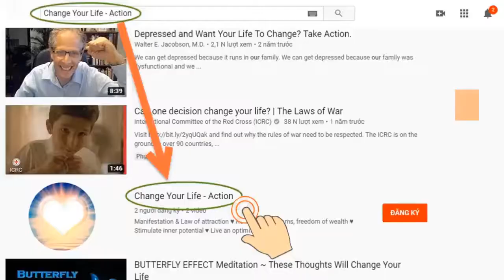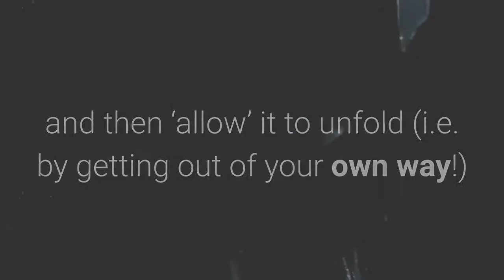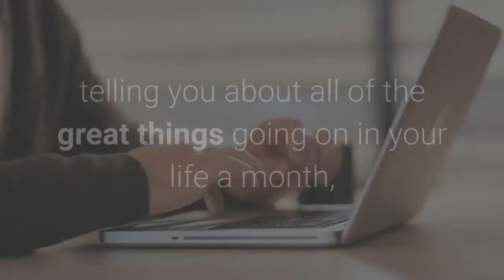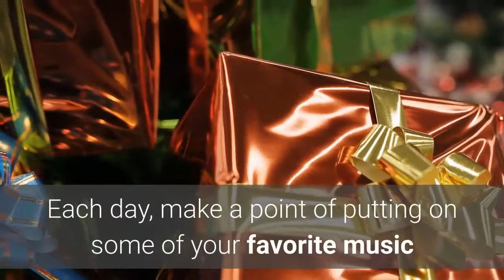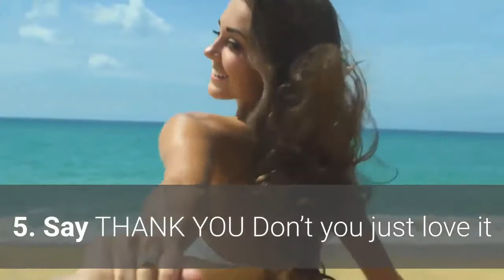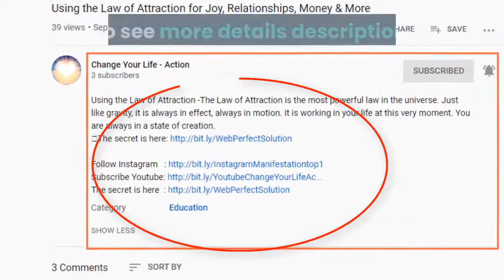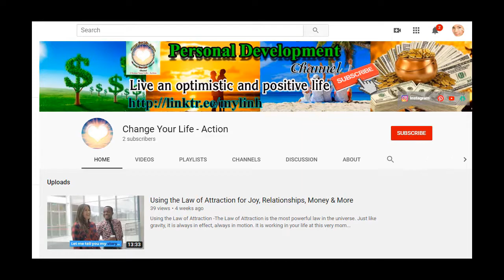Law of Attraction Tips And Tricks To Get Results More Easily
★ Law of Attraction Tips And Tricks To Get Results More Easily: Using the Law of Attraction to create and live the life of your dreams doesn’t have to be complicated. Honestly.
★ The biggest problem that most people have is believing that it really is as simple as it sounds.
★ Broken down simply, all that is required of you to make the Law of Attraction work in your favor is to know what you want, fuel this urge with as much positivity as possible and then ‘allow’ it to unfold (i.e. by getting out of your own way!)
★ Expect miracles.

➡ Click the link below (Free):
► Mysterious message:     ➡